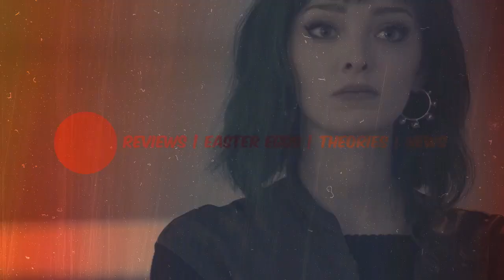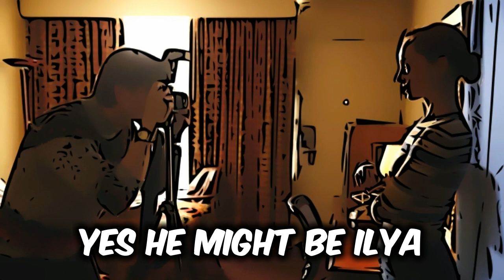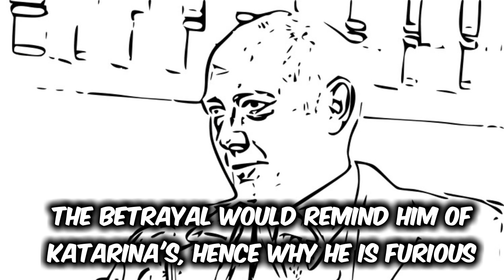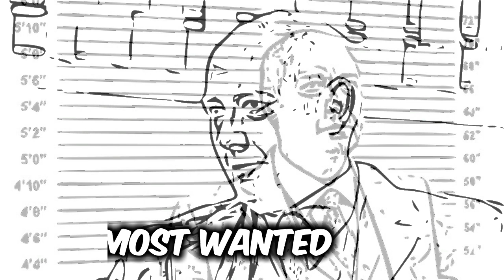The Blacklist Season 6 Theory!!! Ilya Koslov: A Red Herring!!! The Real Red Made It Back!!!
Season 6, Katarina Rostova, Masha Rostova, Mr. Kaplan, Imposter Theory, Red is Katarina, Hans Koehler, Jennifer Reddington, Ilya Koslov

Credits:
Channel Banner Creator: Daviiz

This video contains information on:
The Blacklist Season 6
The Blacklist Theory